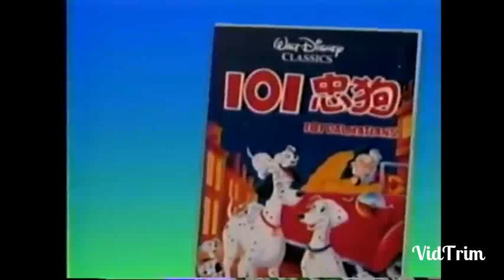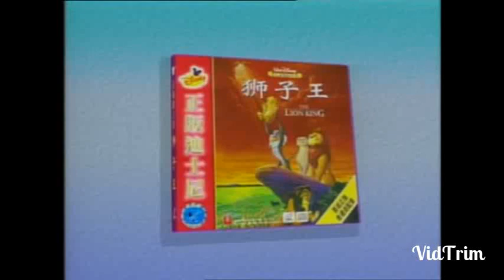Disney Chinese Anti Piracy Bumpers (VHS and VCD versions)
Instead of Magician Mickey Mouse label hologram on the VHS Spine, but Disney Videos logo everywhere in the package inside and the purple VHS!

Only Disney VCDs can get this treatment on Taiwan and Hong Kong. But Mickey Mouse in the hologram were blurred in blue (This same happened in Malaysian Disney VCDs.)

Taken from actual Taiwanese Chinese dubbed Disney VHS and VCDs on 1990s and early 2000s.